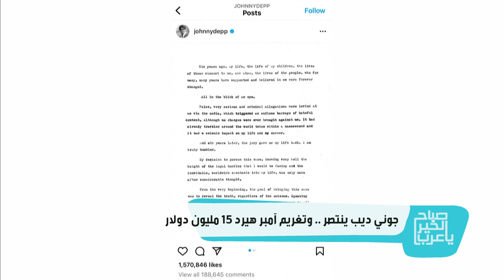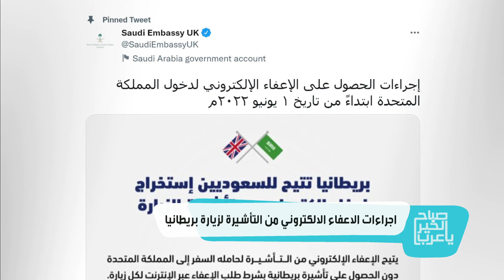جوني ديب ينتصر.. وتغريم آمبر هيرد 15 مليون دولار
ستايلات ملابس ممنوع ارتداءها في مكان العمل

🔔 Stay updated! »